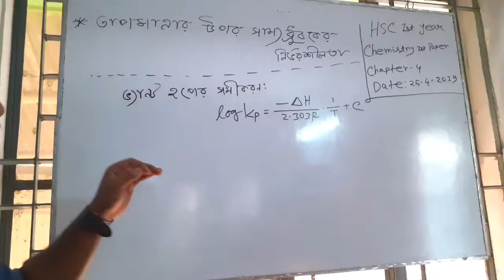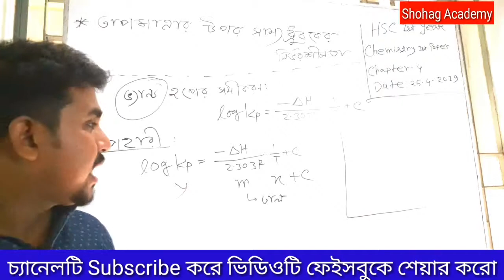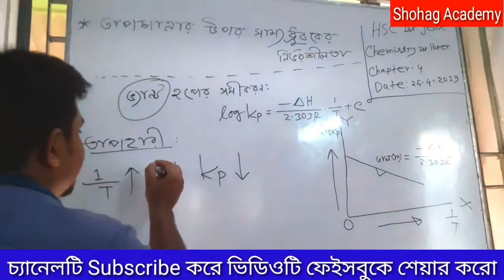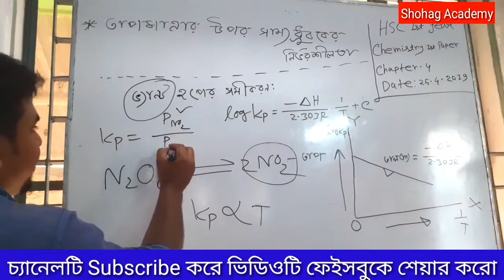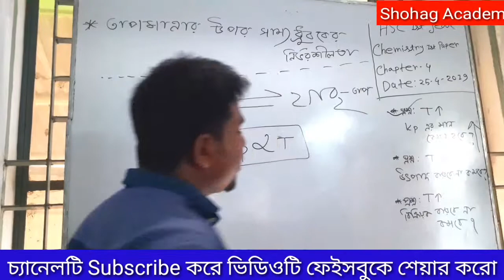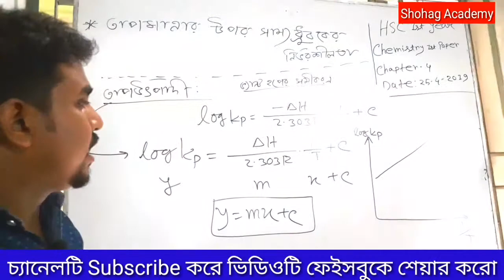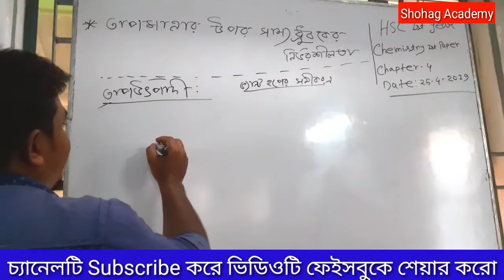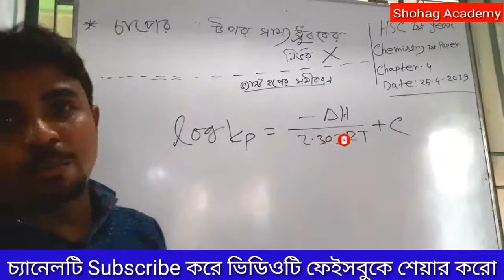HSC Chemistry 1st paper | chapter-4 | তাপমাত্রার উপর সাম্যধ্রুবক এর নির্ভরশীলতা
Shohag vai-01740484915